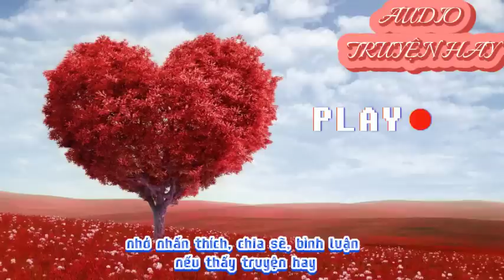Phần 35/ Sóng Gió Ly Hôn/ TỔNG GIÁM ĐỐC ANH THẬT LÀ HƯ / Truyện ngôn tình hay, hấp dẫn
Tác giả: CƠ THUỶ LINH
Thể loại: NGÔN TÌNH ĐÔ THỊ, SẮC, TỔNG TÀI
tóm tắt truyện:  Vì sinh mạng của cha, cô phải khuất phục trước âm mưu người mẹ kế. Với kế hoạch ‘chứng cớ xử nữ’ cô thuận lợi gả cho tổng giám đốc trẻ tuổi của tập đoàn Lạc Thị. Hôn nhân bất chấp, yêu thương chồng chất bởi vì ký ức năm xưa. Đến với nhau chỉ vì đôi bên có lợi, liệu mối tình này có được bền lâu?!
 - Đáng ra cô không nên cảm thấy đau lòng mới đúng. Hay do cô quá ngu ngốc. Vẫn biết kết cục là thế , nhưng cứ trơ mắt nhảy vào vòng xoáy. Mặc cho cơn đau tiếp tục tàn phá cơ thể của mình, lại không biết làm cách nào để thoát khỏi nó. “Tình đầu như nước trà đầu tiên , chỉ để ngửi , để tận hưởng tất cả mùi thơm của nó và nhớ mãi. Nên ít ai thích thưởng thức nước trà đầu , vì nó đắng , chát , lại lẫn tạp chất”. Cô cần chọn bến đỗ kế tiếp, để đi đến con đường hạnh phúc, hay vẫn cố sức hàn gắn đau khổ , giày vò khi xưa?! Mời các bạn cùng nghe truyện!